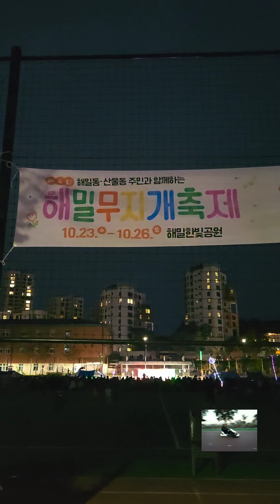김하오의 음악 스토리ㅡ세종시 해밀무지개축제(초대가수 : 정동하, 알리)